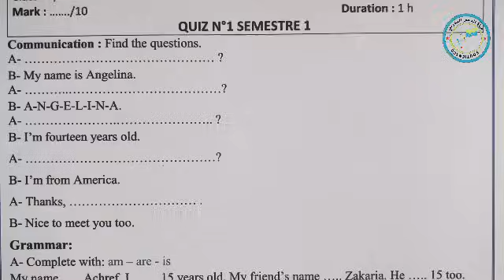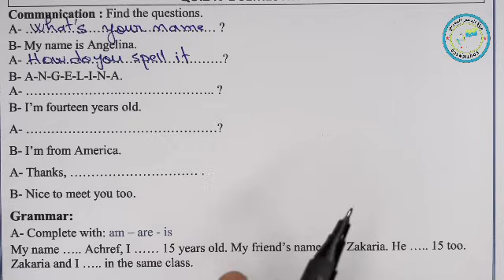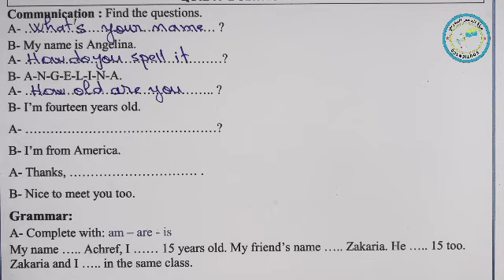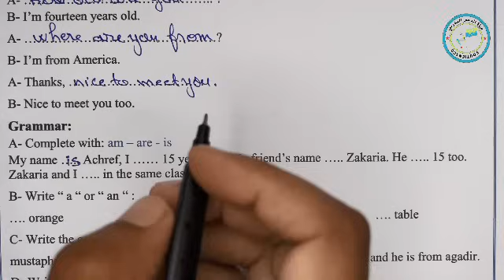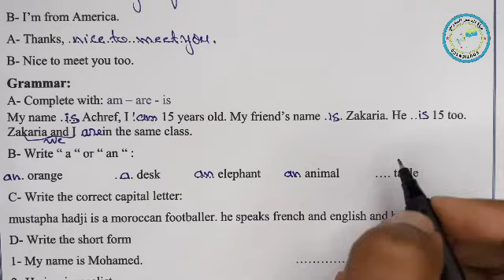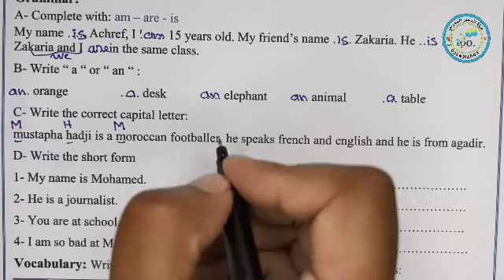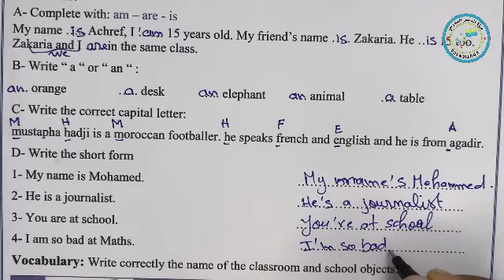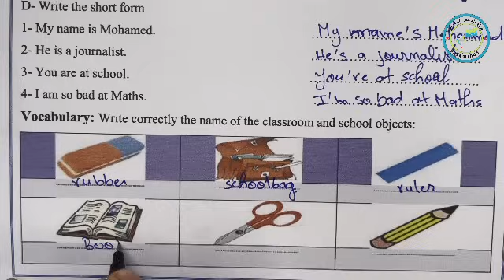الفرض الأول الدورة الأولى الثالثة إعدادي مادة الإنجليزية | Quiz 1 semestre 1 English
روابط باقي الدروس والتمارين ستجدونها على مجموعة TELEGRAM
للتسجيل بالدعم الخاص  بالمستوى الثالثة إعدادي والاستفادة من فروض جميع المواد مع التصحيح والدروس وسلاسل التمارين بثمن مناسب عن بعد المرجو التواصل على الرقم التالي
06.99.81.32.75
أو اضغط على الرابط
باقي دروس المستوى الثالثة إعدادي في جميع المواد على الرابط التالي